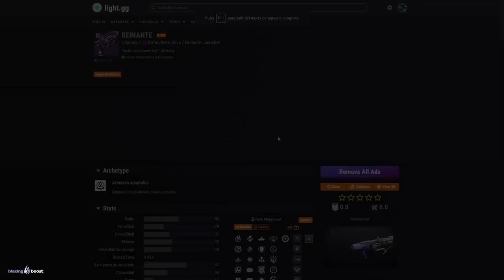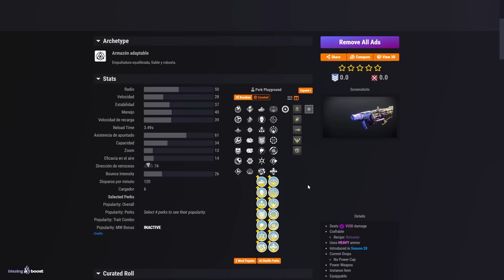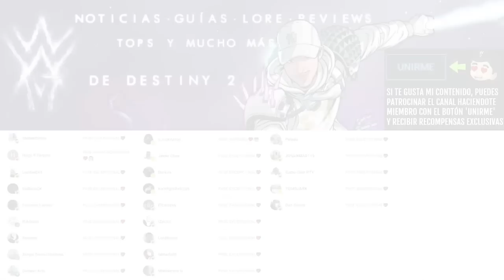DEJA LO QUE ESTES HACIENDO y APROVECHA ESTE GLITCH ANTES de QUE BUNGIE SE ENTERE! | Destiny 2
✨¡SÍGUEME!

⏰MARCAS DE TIEMPO:
0:00 Intro
0:42 CORRED INSENSATOS
5:50 Outro

📰Fuentes de información mencionadas en el video:
(Ninguna)

💠💻MI PC:
• CPU: AMD Ryzen 7 5800X 3.8 GHz 8-Core Processor
• GPU/ Gráfica: Gigabyte GeForce RTX 3060 12 GB
• PLACA BASE: Asus ROG STRIX B550-F GAMING (WI-FI) ATX AM4
• CPU Cooler: Corsair H100i RGB PLATINUM 75 CFM
• Memoria RAM: Corsair Vengeance RGB Pro 32 GB DDR4-3200 CL16
• ALMACENAMIENTO: Samsung 970 Evo Plus 1 TB M.2-2280 NVME
• TORRE: Corsair iCUE 465X RGB ATX
• FUENTE: Corsair 850 W
• Monitor: MSI Optix G241 23.8" 1920x1080 144 Hz